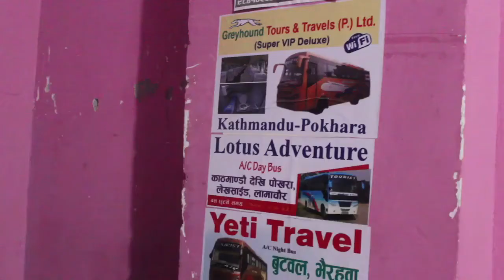बच्चाको उपचारको लागि ओक्सीजन ग्यास बेचेर काठमाडौं आयो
पोखरा बटा  बच्चाको उपचारको लागि  आउनु भयको सुर्य बहदुर नेपालीलाई आफू सङ बस्नु , खानु र घर फर्किनुको लागि पैसाको अभाप भयको कारणले( K.S HELPING HAND ra HAMRO TEAM NEPAL) मिलेर सहयोग गर्नु भयको छ।
           यदि कोहि सहयोग गर्नु चहानु हुन्छ भने (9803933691) यो नम्बरमा कन्ट्याक्ट् गर्नु सक्नु हुन्छ ।
                 K.S HELPING HAND🙏😊